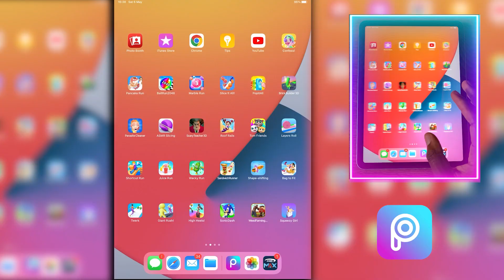PicsArt Photo Editing Background Change | How to Change Background of Photo S288